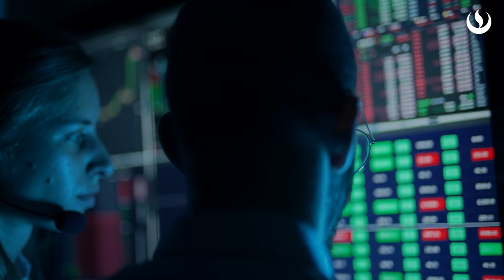Curso: IIC BUSINESS MANAGEMENT ESSENTIALS - Sergio Marquez